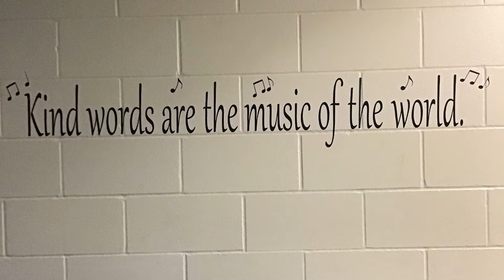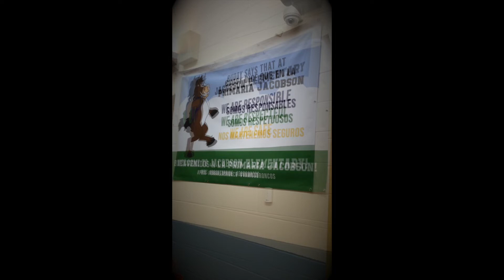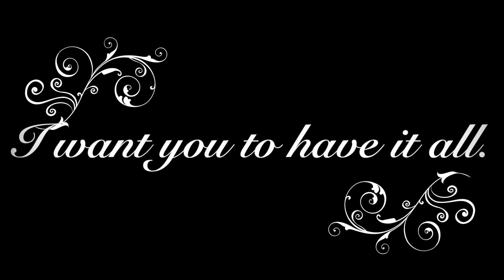Here's to you B-K 6th Grade 2020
Song made famous by Jason Mraz
Songwriters: Becky Gebhardt / Mai Bloomfield / Mona Tavakoli / Chaska Potter / Jacob Kasher / David Hodges / Jason Mraz